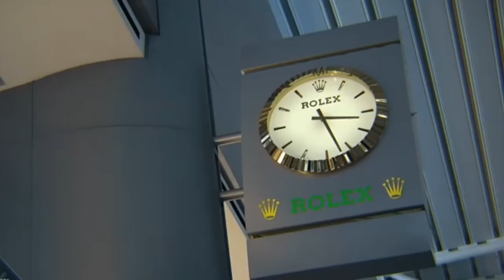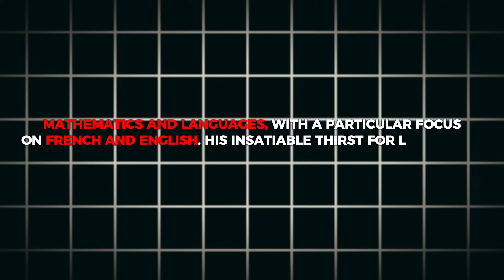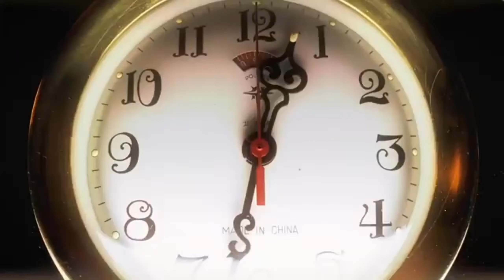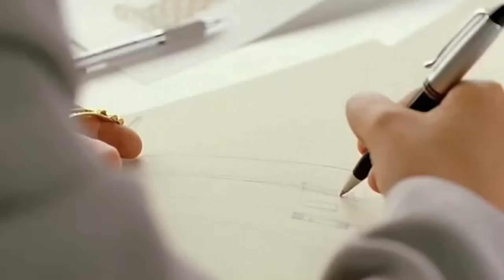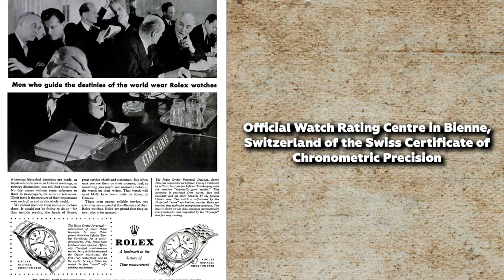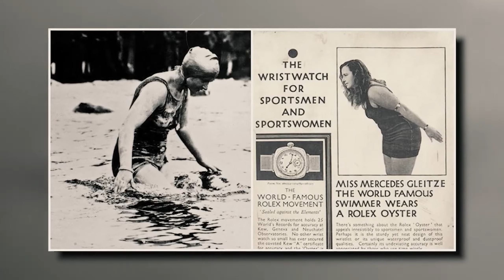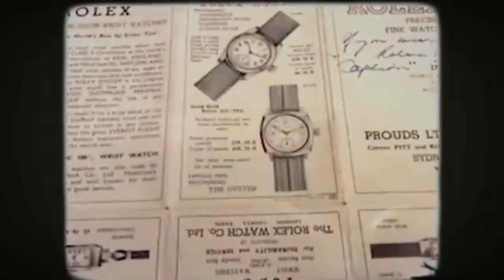From Orphan to Legacy: The Remarkable Story Behind Rolex's Creator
"From Orphan to Legacy: The Remarkable Story Behind Rolex's Creator" unveils the extraordinary journey of Hans Wilsdorf, the visionary entrepreneur who founded Rolex, one of the world's most renowned luxury watch brands. Born in 1881 in Kulmbach, Germany, Wilsdorf faced adversity from a young age after being orphaned at the age of 12. Despite his challenging circumstances, Wilsdorf possessed a relentless determination and a keen entrepreneurial spirit that would shape his remarkable life story.

At the age of 24, Wilsdorf moved to London, where he began his career in the watchmaking industry, working for a firm that specialized in timepieces. It was during this time that he recognized the potential for wristwatches, which were then considered primarily as women's jewelry, to become a practical and reliable accessory for men as well. Wilsdorf seized this opportunity and embarked on a mission to create wristwatches that were not only elegant but also accurate and durable.

In 1905, Wilsdorf co-founded Wilsdorf & Davis, the precursor to Rolex, with his brother-in-law, Alfred Davis. The company quickly gained a reputation for innovation and precision, introducing groundbreaking advancements such as the first waterproof wristwatch, the Rolex Oyster, in 1926. Wilsdorf's relentless pursuit of excellence and his commitment to quality craftsmanship propelled Rolex to the forefront of the luxury watch industry, establishing it as a symbol of prestige, precision, and performance.

Despite facing numerous challenges and setbacks along the way, including two world wars and economic downturns, Wilsdorf remained steadfast in his dedication to creating timepieces of unparalleled quality and innovation. His visionary leadership and entrepreneurial acumen transformed Rolex into a global icon, leaving behind a lasting legacy that continues to inspire watch enthusiasts and collectors around the world. "From Orphan to Legacy: The Remarkable Story Behind Rolex's Creator" celebrates the extraordinary achievements of Hans Wilsdorf and the enduring legacy of excellence that defines the Rolex brand.